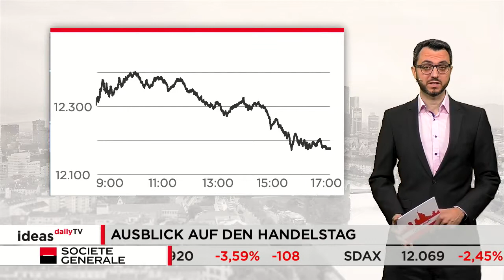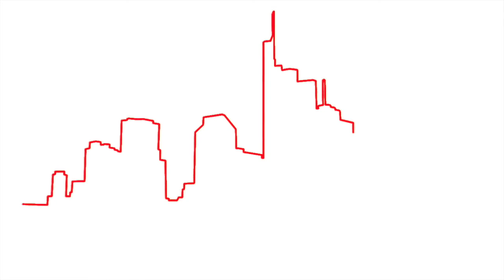Ein stabiler Start für den DAX erwartet!